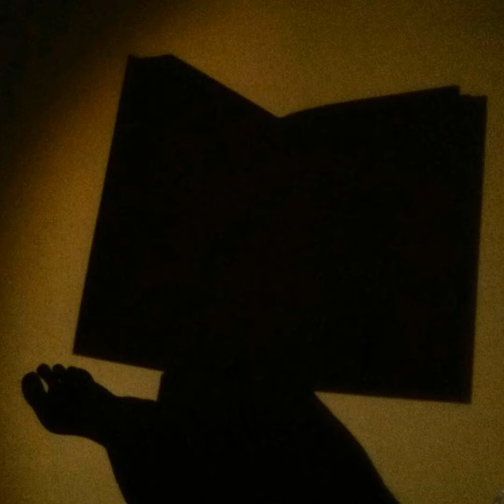Владислав Крапивин "Мушкетер и Фея" продолжение 3